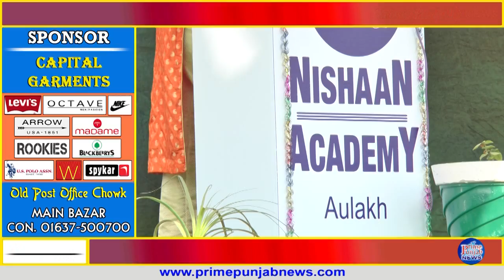ਨਿਸ਼ਾਨ ਅਕੈਡਮੀ ਦਾ ਸਲਾਨਾਂ ਇਨਾਮ ਵੰਡ ਸਮਾਰੌਹ ਯਾਦਗਾਰੀ ਹੋ ਨਿਬੜਿਆ !! Primepunjabnews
ਨਿਸ਼ਾਨ ਅਕੈਡਮੀ ਔਲਖ ਦਾ ਸਲਾਨਾਂ ਇਨਾਮ ਵੰਡ ਸਮਾਰੌਹ ਯਾਦਗਾਰੀ ਹੋ ਨਿਬੜਿਆ। ਇਸ ਸਮਾਰੌਹ ਵਿਚ ਰਾਸ਼ਟਰੀ ਪੱਧਰ ਤੇ ਵਾਲੀਵਾਲ 'ਚ ਜੇਤੂ ਰਹਿਣ ਵਾਲੀਆਂ ਕੁੜੀਆਂ ਦੀ ਟੀਮ ਨੂੰ ਉਚੇਚੇ ਤੌਰ ਤੇ ਸਨਮਾਨਿਤ ਕੀਤਾ ਗਿਆ ਉਥੇ ਹੀ ਸਿਖਿਆ ਅਤੇ ਹੋਰ ਗਤੀਵਿਧੀਆਂ ਵਿਚ ਅਕੈਡਮੀ ਦਾ ਨਾਅ ਰੋਸ਼ਨ ਕਰਨ ਵਾਲੇ ਵਿਦਿਆਰਥੀਆਂ ਨੂੰ ਵੀ ਸਨਮਾਨਿਤ ਕੀਤਾ ਗਿਆ। ਇਸ ਮੌਕੇ ਵਿਦਿਆਰਥੀਆਂ ਨੇ ਵੱਖ ਵੱਖ ਵੰਨਗੀਆਂ ਪੇਸ਼ ਕਰਕੇ ਇਨਾਮ ਵੰਡ ਸਮਾਰੌਹ ਨੂੰ ਚਾਰ ਚੰਨ ਲਾ ਦਿੱਤੇ। ਸਮਾਰਹ ਦੇ ਮੁੱਖ ਮਹਿਮਾਨ ਖਾਲਸਾ ਏਡ ਦੇ ਮੈਨੇਜਿੰਗ ਡਾਇਰੈਕਟਰ ਸ੍ਰ ਅਮਨਪ੍ਰੀਤ ਸਿੰਘ ਨੇ ਵਿਦਿਆਰਥੀਆਂ ਨੂੰ ਵਿਦਿਆ ਦੇ ਨਾਲ ਨਾਲ ਗੁਰੂ ਸਾਹਿਬਾਨਾਂ ਦੇ ਦਿਖਾਏ ਮਾਰਗ ਤੇ ਚੱਲਣ ਦੀ ਪ੍ਰੇਰਨਾਂ ਦਿੱਤੀ ਉਨਾਂ ਇਸ ਮੌਕੇ ਅਕੈਡਮੀ ਦੇ ਉਪਰਾਲੇ ਦੀ ਸ਼ਲਾਘਾ ਕੀਤੀ।